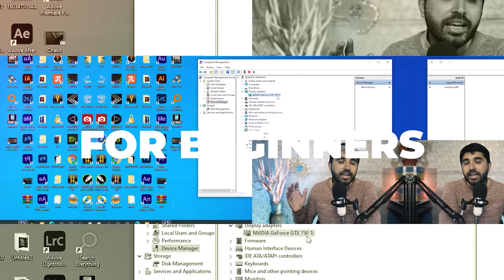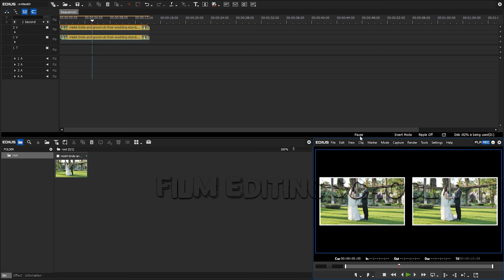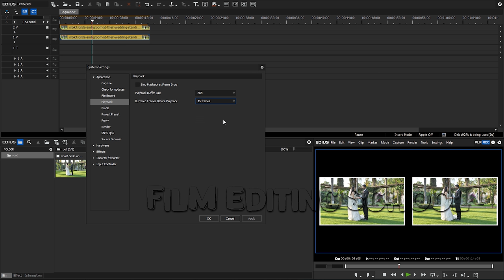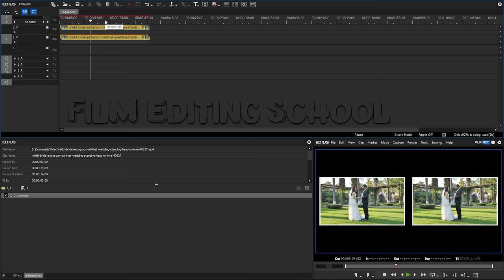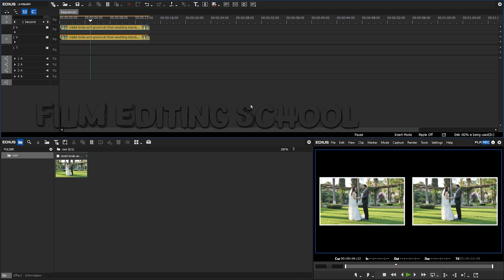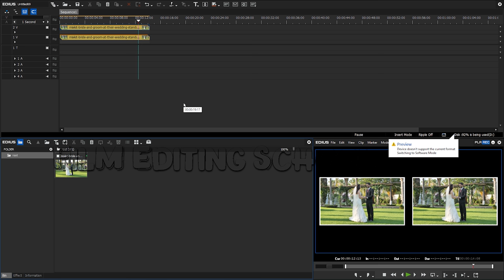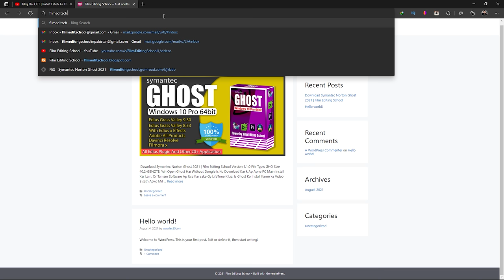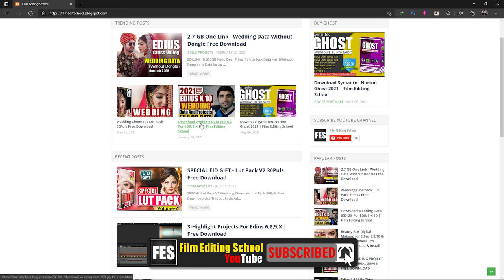PLAYPACK BUFFERING SPEED UP SETTING | Edius Best Buffer Setting - Urdu / Hindi | Film Editing School